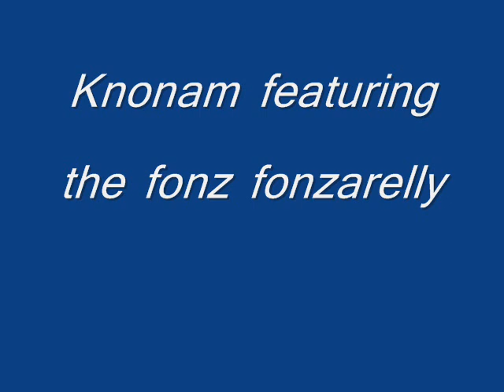knonam featuring the fonz fonzarelly.wmv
album comin soon on itunes